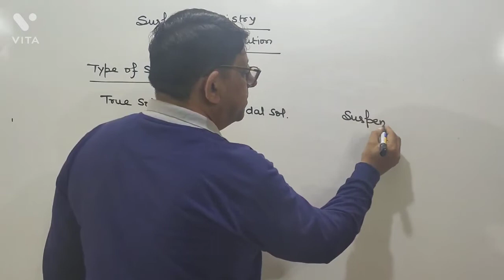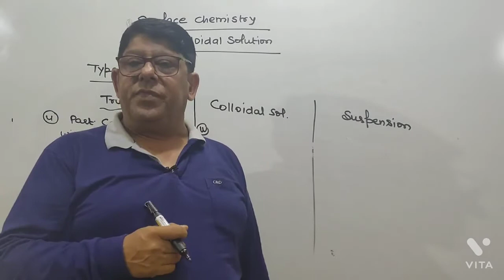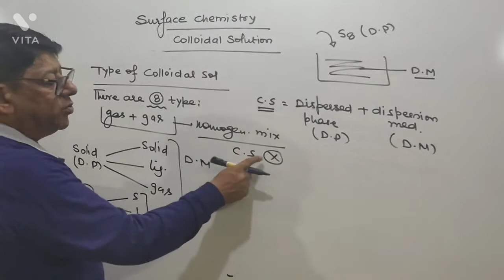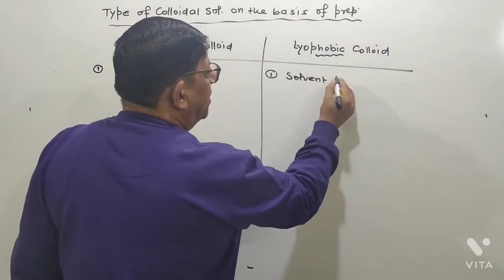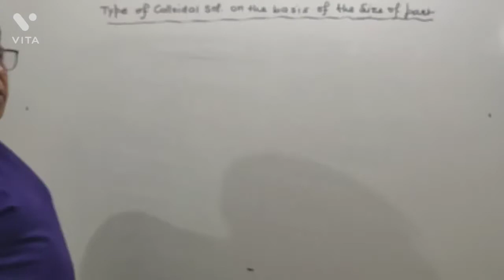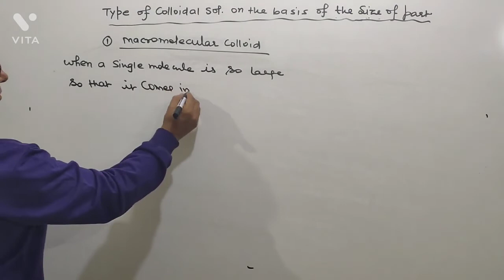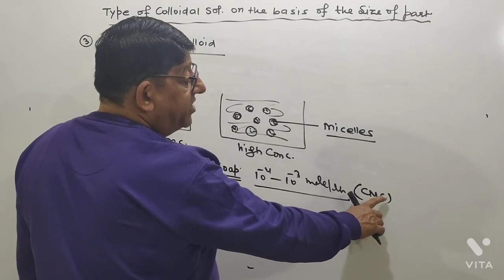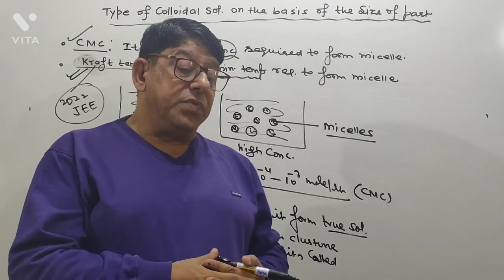Surface chemistry# Types of colloidal sol# Class 12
What is colloidal solution?
What are colloids examples.
What are the 3 types of colloidal system.
What are colloids used for?
Is colloidal solution homogenous or heterogeneous.
Suspension solution.
Difference between true, colloidal and suspension.
# colloidal # solution # true solution # suspension # lyophilic # lyophobic